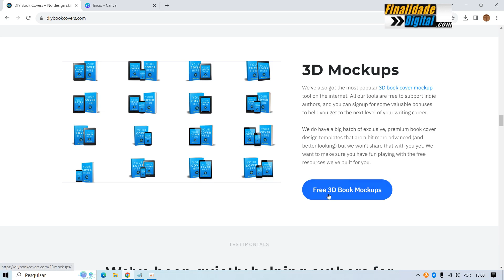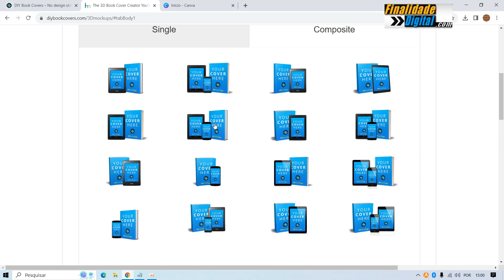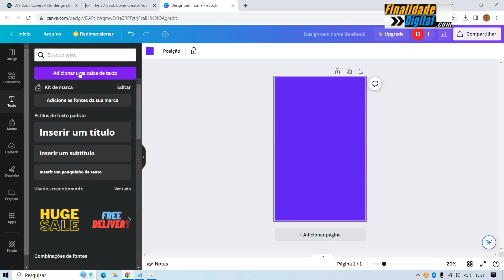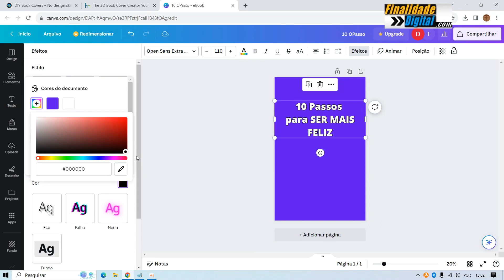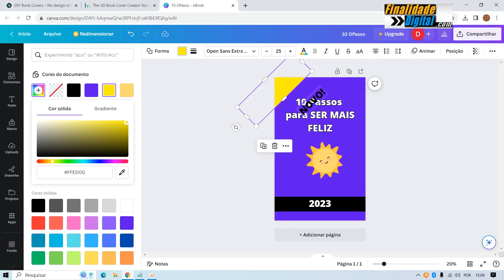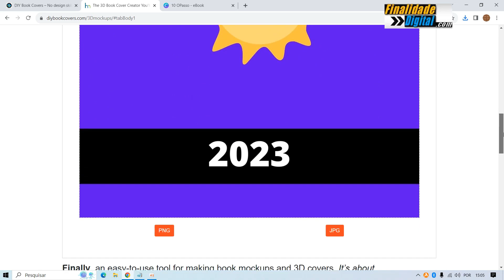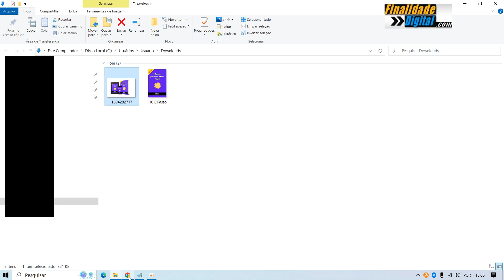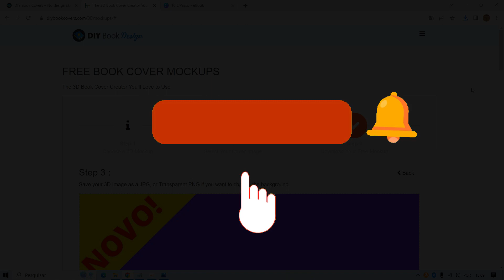COMO CRIAR CAPA 3D PARA EBOOK (Ferramenta Online Gratuita com Diversos Modelos de Capa 3d)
Como Fazer Capa de Ebook 3D Online Grátis

Nesse vídeo você vai aprender como fazer capa de livro digital em 3d utilizando uma ferramenta muito fácil de utilizar.

Através dela é possível criar diversos modelos diferentes de capas para os seus ebooks.